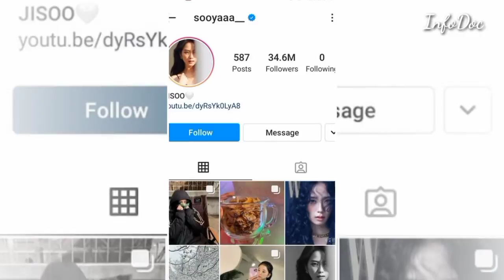Jisoo (Black Pink) Lifestyle, Income,Hobbies,Boyfriend, House,Cars,Facts, Biography, 2021